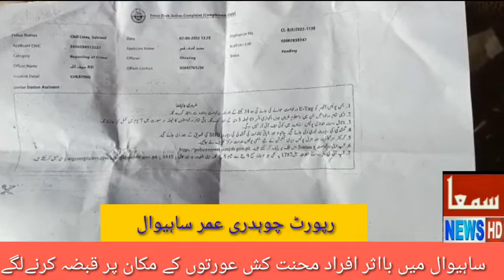سمعا نیوز ساہیوال میں عورتوں کے مکان پر قبضہ کرنے کی کوشش رپورٹ سنیے سمعا نیوز میں